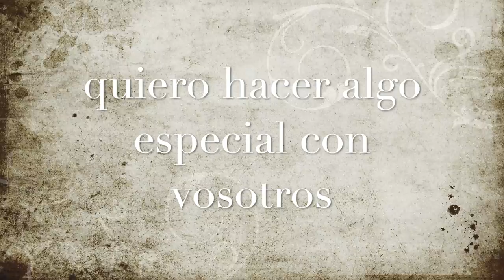Presentación maratón vídeos Halloween